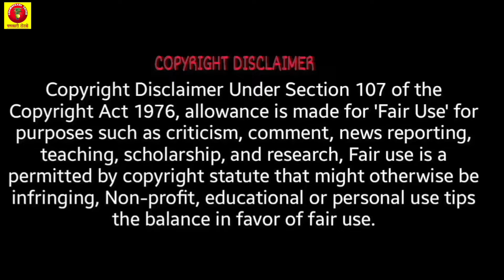सबसे ज्यादा बुद्धिमान और भाग्यशाली बच्चा किस महीने में पैदा होता है ? when are lucky children born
सबसे ज्यादा बुद्धिमान और भाग्यशाली  बच्चा किस महीने में पैदा होता है ? In which month the most intelligent and lucky child is born?